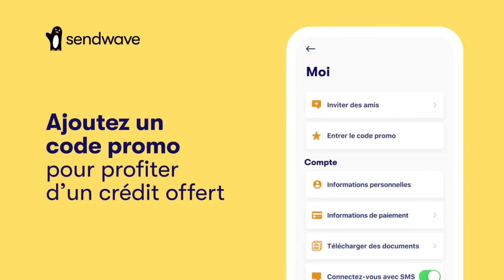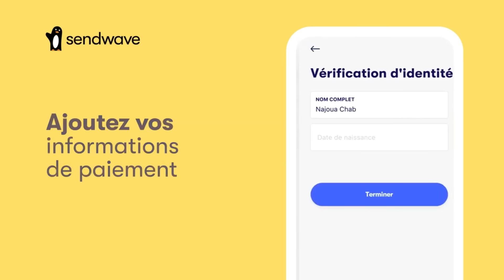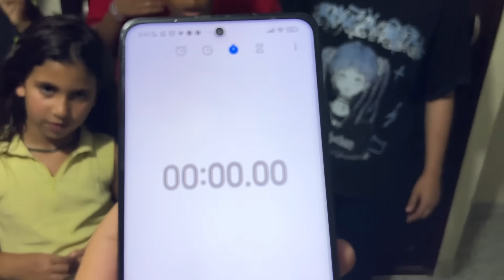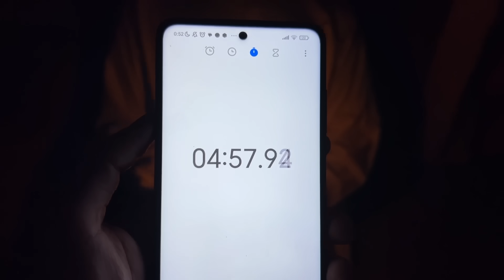وأخيرا..لعبنا لعبة الغميضة في الضلام🕯️مع وحش مرعب😰(صدموني😲)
أسهل طريقة ارسال الأموال من الخارج الى المغرب تطبيق ساندویف إرسال الموجة ساندویف صيفط الفلوس للمغرب بلا تكلفة لتنزيل تطبيق ساندویف
كيفاش تربح 10 يورو فابور ورك على 👤
 من بعد ورك على "تقديم الرمز الترويجي"
 اكتب الكود HKFAMILY

⊙ شكرا لك على المشاهده , فعّل زر التنبيهات ( 🔔 ) لكي تصلك كل الفيديوهات الجديدة !

⊙ قناتي الجديدة

⊙ قناة خديجة

كلمات راح تضيع وقتك وغير مهمة!!!☠👾